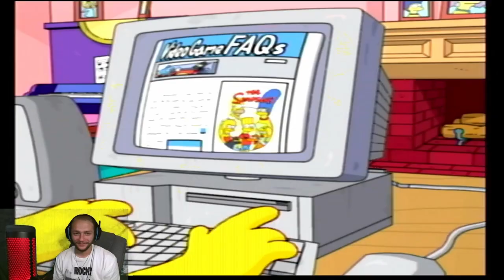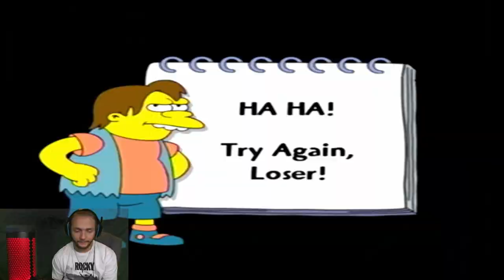THE SIMS GUY | The Simpsons Game PART 11